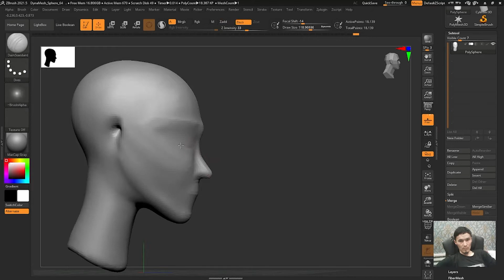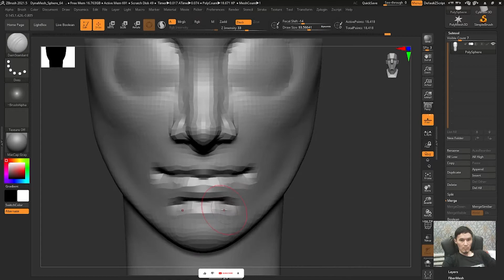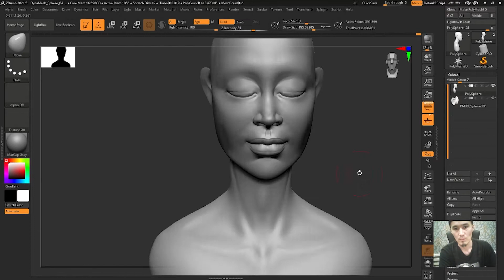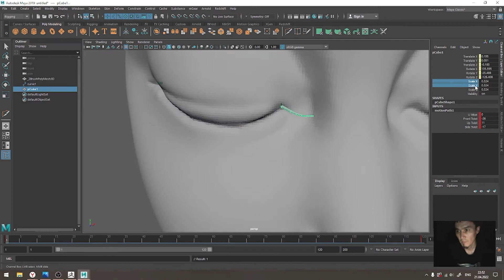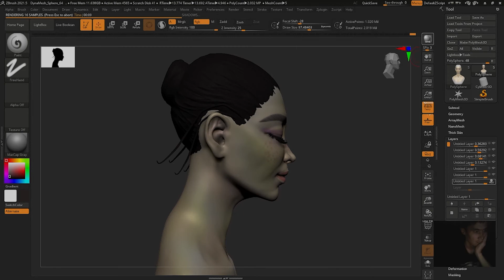Female head from a sphere in Zbrush How to model and draw a female head 1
Female head from a sphere in Zbrush How to model and draw a female head
Sculpture and sculpture and the creation of a female
characterthe creation of a female character

get early access to a preview of my next concepts,
as well as exclusive products/offers that you won't get anywhere else.
I also have plans to create more videos with stories about my following concepts exclusively for my PATRONS :)
if you like such content, let me know by leaving a comment